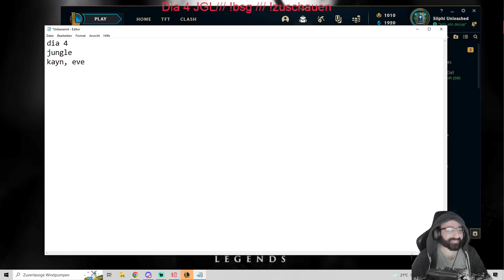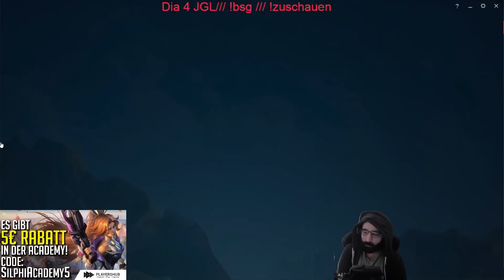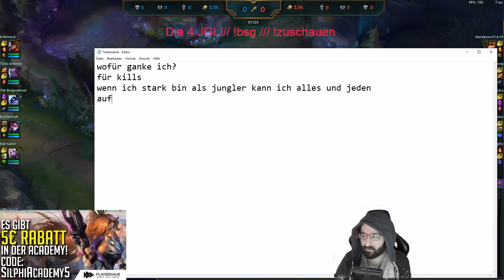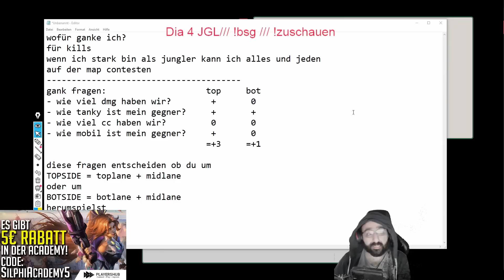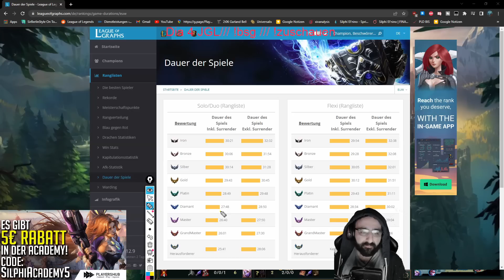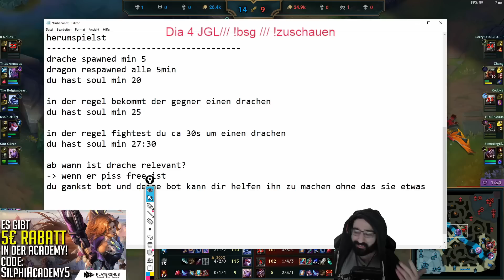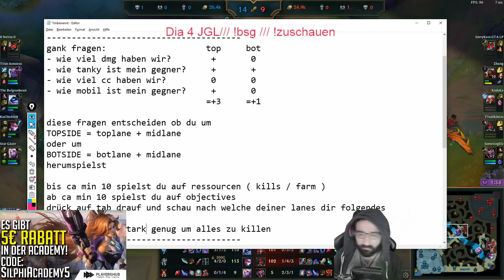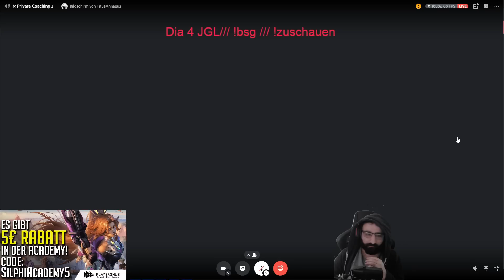Er ist eine Kill Geil Assassine! Diamond Jungle Coaching [League of Legends Deutsch]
In einer meiner League of Legends Coachings Session hatte ich einen Jungler der in Diamond Elo ist.
Er spielt gerne viel Evelynn hat ber das Problem das er einen sehr Kill Orientierten Playstyle hat der vielleicht nicht unbedingt das Vernünftigste ist wenn er höher kommen möchte.